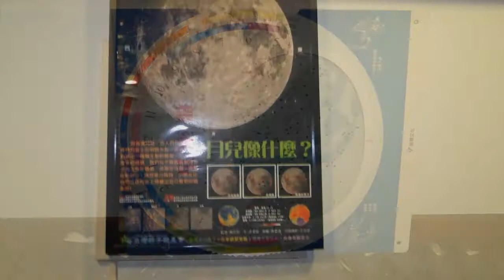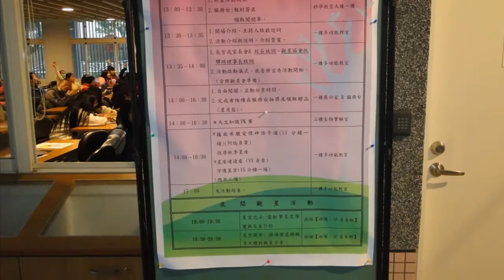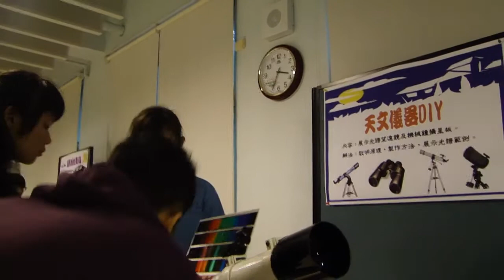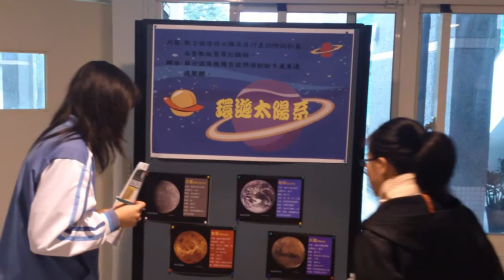2012 12 08 蘭陽女中天文觀星成長營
活動名稱:天文觀星成長營活動
活動時間：2012/12/08(週六) 13:30-20:30
活動內容：天文遊戲闖關+夜間觀星活動
參加對象：蘭陽各國中與高中生
主辦:國立蘭陽女子中學    協辦:台灣親子觀星會